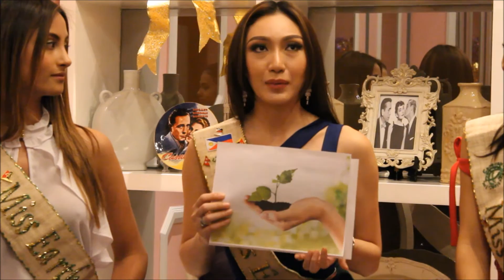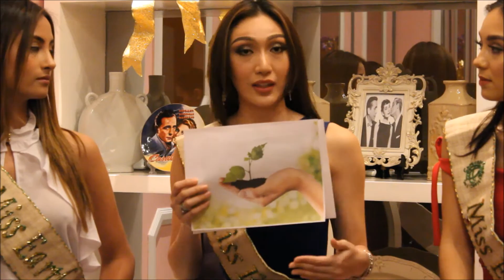Chat with the Queens Part 1: Picture Throwback Challenge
Exclusive!

Miss Earth Crown got to chat with our beautiful Miss Earth Queens. Yes, all of them! As is Miss Earth Crown style, we engage our queens in fun and chill activities, and we begin with the Picture throwback challenge, where they express what they think and feel about a picture we will show them.

Miss Earth Crown would like to thank our Miss Earth queens, and the Miss Earth Organization, specially Miss Lorraine Schuck, for the opportunity.